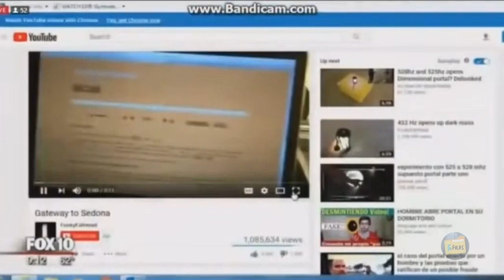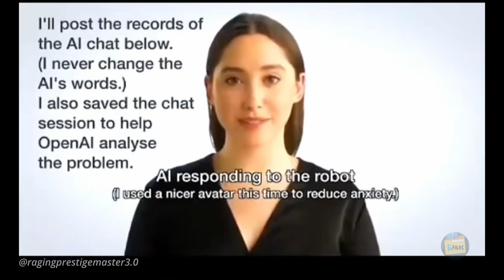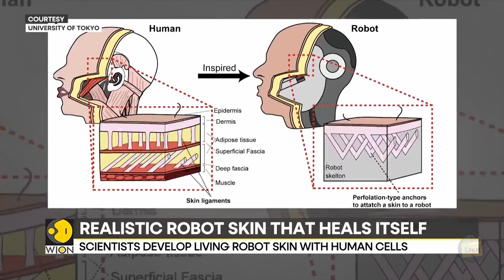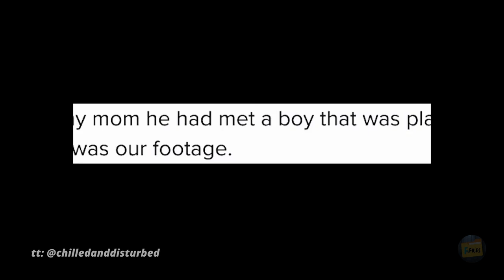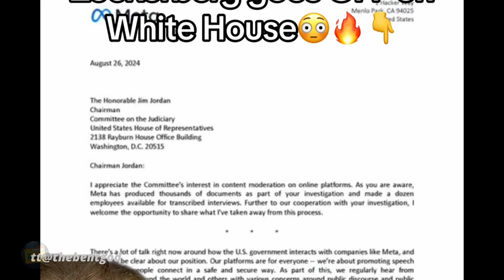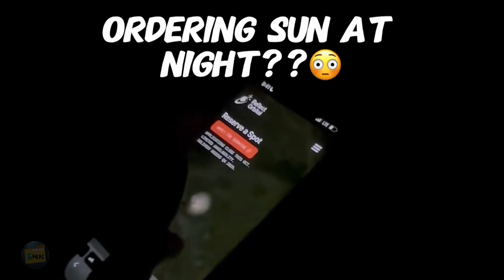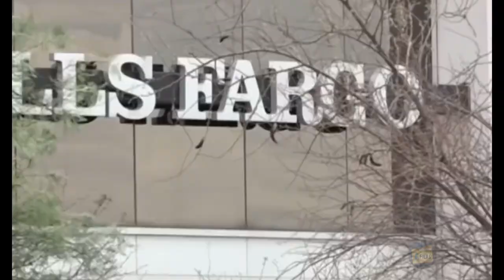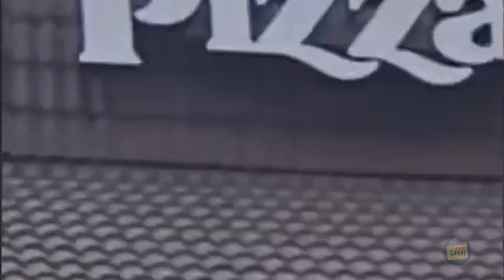Our Ominous World Oct 2024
This is a longer compilation of things i came across and wanted to share my thoughts on. for those who like to watch longer vids. thanks.

ty